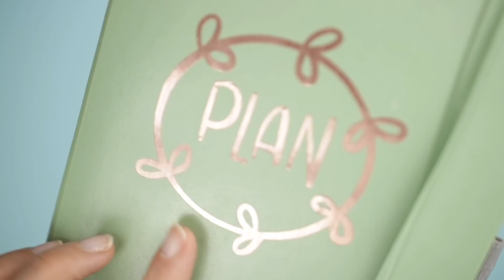Mein Jahresrückblick 2021: Meine Highlights, Näh Trends und eure Fragen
Heute gibt es meinen traditionellen Jahresrückblick in dem ich auf das Jahr 2021 zurückblicken - ich zeige euch meine Highlights, die DIY Trends und beantworte einige Fragen aus der Community,

Mein neues Bullet Journal in Lila

➡️MEINE BÜCHER ⬅️
DIYeuleBabyBuch

▶️NÄHMASCHINEN ⬅️
Veritas Florence Power Fabriq (AL)

▶️EQUIPMENT ⬅️
Meine Kameras:

Meine Objektive:
- 30 mm (AL)
- 24 mm (AL)

Mein Licht:
- LED Flächenleuchten (AL)
- Softboxen (AL)